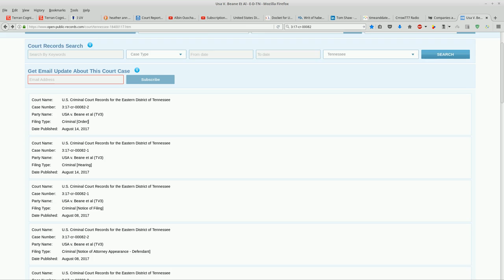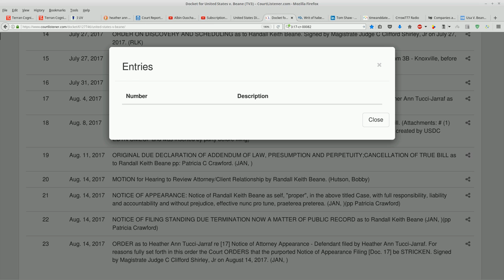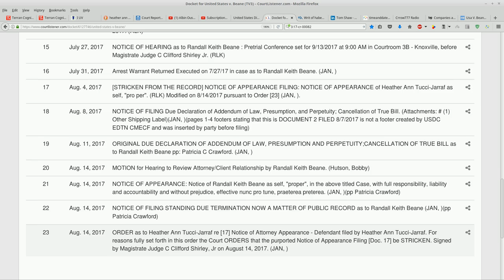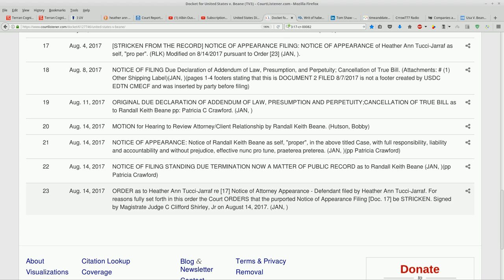HATJ Update: Docket entries stricken: 8-14-2017: Nunc pro Tune (sic) praeterra, preterra in docket!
Interesting verbiage in the court docket!